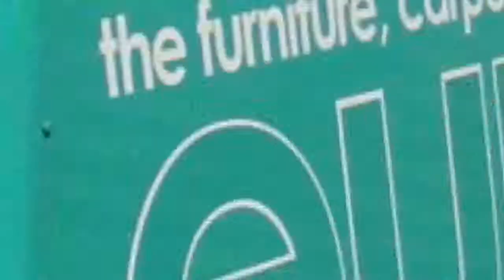Europa International Furniture Hire Promo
Europa International Furniture Hire, Panel & Carpet Hire
In the fast paced world of exhibitions, events and production, you need a responsive, reliable furniture hire supplier that delivers great looking furniture where and when you need it. Europa International is the answer.